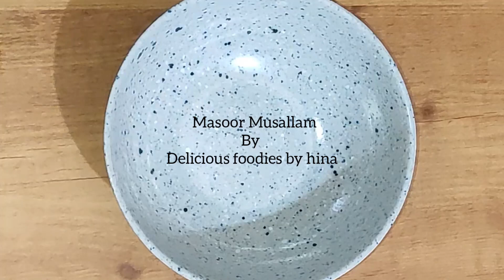Masoor Musallam | Nawabi Masoor Dal With Onion Salad | मसूर मुसल्लम | Lucknowi Style Veg Dal Recipe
delicious foodies by hina :) Learn & cook Indian veg & non veg recipes. Learn interesting recipes in short videos and share your feedback with us

Masoor Musallam | Nawabi Masoor Dal With Onion Salad | मसूर मुसल्लम | Lucknowi Style Veg Dal Recipe@deliciousfoodiesbyhina

I am sharing lucknowi style masoor musalllam dal recipe in very simple and easy way with best ingredients available at home and easily made with delicious taste once you try you absolutely like it